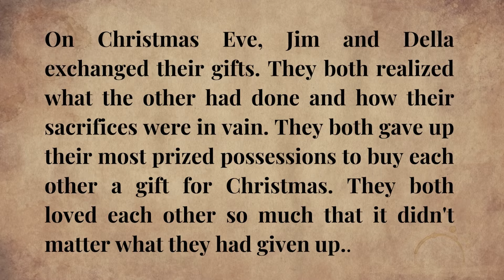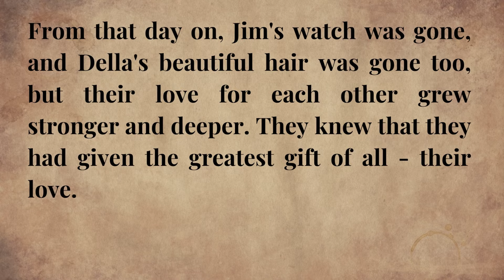The Gift of the Magi | Learn English from Basics | English Story | Reading| Listening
Review of this story   :

Once upon a time, there was a young couple named Jim and Della who lived in a small apartment. They were very much in love, but they were very poor. Christmas was coming and they wanted to buy each other a special gift, but they had no money.

Della had beautiful long hair that she cherished, and Jim had a gold watch that he inherited from his father. Della got an idea - she would sell her hair to a wig maker and use the money to buy Jim a chain for his watch. Jim, on the other hand, sold his watch to a jeweler to buy Della a set of combs for her hair.

On Christmas Eve, Jim and Della exchanged their gifts. They both realized what the other had done and how their sacrifices were in vain. They both gave up their most prized possessions to buy each other a gift for Christmas. They both loved each other so much that it didn't matter what they had given up.

Jim and Della learned that the true meaning of love is not about material possessions, but rather about the sacrifice and selflessness that comes with it. And with that realization, they hugged and kissed each other, feeling richer than ever before.

From that day on, Jim's watch was gone, and Della's beautiful hair was gone too, but their love for each other grew stronger and deeper. They knew that they had given the greatest gift of all - their love.